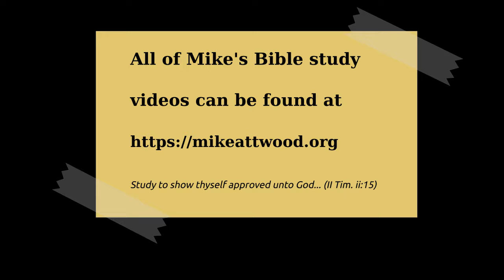Galatians 1:6-16 Amazing Defection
We don't get the usual thanksgiving or greetings in any way, or even prayer for the Christians as is commoon in Paul's epistles.  Rather there is amazement, warning, and judgment, telling us how seriously this is viewed by Paul.

They thought they were honouring God by trying to keep his law, but Paul says to give up on the gospel is to turn away from God himself.  It feels like faithfulness, but it is actually infidelity.

Paul sought to persuade men, but did not seek their approval.  There is always a tendency to want to be liked, but we are first and foremost servants of Christ.  Beware of the snare of pleasing men. God's message is offensive to men because it says you can have no part in the salvation process.  Christ did it all.